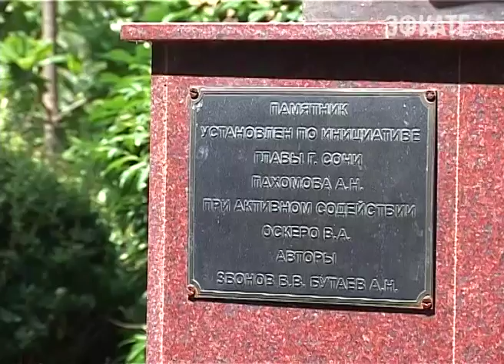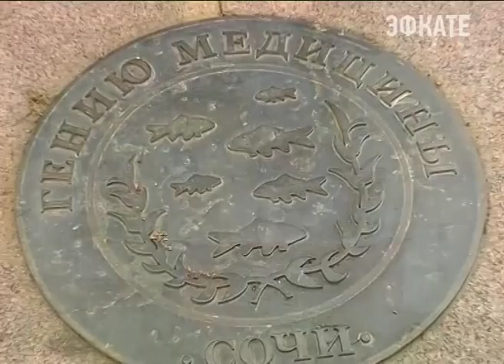В Сочи отметят 140-летие Сергея Соколова. Новости Сочи Эфкате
Благодаря его работе, 1956 год стал первым годом в истории курорта, в течение которого не было зафиксировано ни одного случая заболевания малярией. 4 августа в городе в честь бактериолога состоится памятный митинг, а сегодня на территории эколого-биологического центра были высажены эвкалипты.
Сочи. Новости.
Телеканал Эфкате.